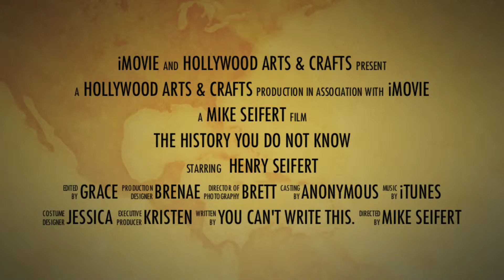Secret Agent Bugle Boy